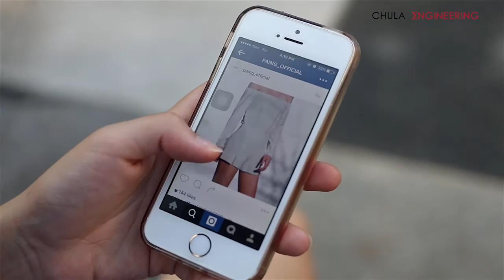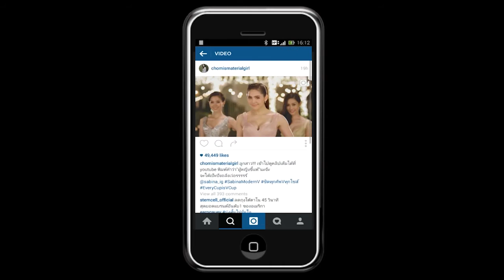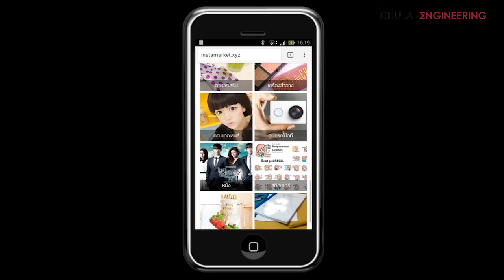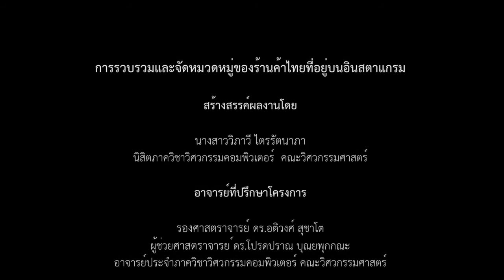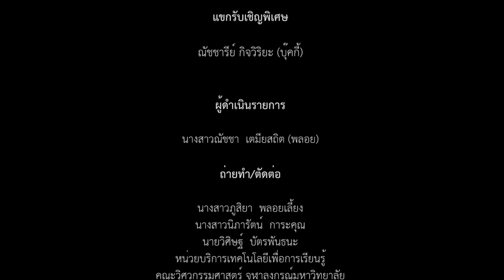"ช่างคิดช่างทำ" ตอนที่ 15: การรวบรวมและจัดหมวดหมู่ของร้านค้าไทยที่อยู่บนอินสตาแกรม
"ช่างคิดช่างทำ" รายการที่นำเสนอผลงานที่เกิดจากการคิดและล­­­­งมือทำของชาววิศวกรรม คณะวิศวกรรมศาสตร์ จุฬาลงกรณ์ของมหาวิทยาลัย

ตอนที่ 15: การรวบรวมและจัดหมวดหมู่ของร้านค้าไทยที่อยู่บนอินสตาแกรม

สร้างสรรค์ผลงานโดย
นางสาววิภาวี ไตรรัตนาภา
นิสิตภาควิชาวิศวกรรมคอมพิวเตอร์ คณะวิศวกรรมศาสตร์

อาจารย์ที่ปรึกษาโครงการ
รศ.ดร.อติวงศ์ สุชาโต
ผศ.ดร.โปรดปราณ บุณยพุกกณะ
อาจารย์ประจำภาควิชาวิศวกรรมคอมพิวเตอร์ คณะวิศวกรรมศาสตร์

แขกรับเชิญพิเศษ

ณัชชา เตมียสถิต (พลอย)

ณัชชารีย์ กิจวิริยะ (บุ๊คกี้)

ถ่ายทำตัดต่อ
นางสาวภูสิยา พลอยเลี้ยง
นางสาวนิภารัตน์ การะคุณ
นายวิศิษฐ์ บัตรพันธนะ
หน่วยบริการเทคโนโลยีเพื่อการเรียนรู้